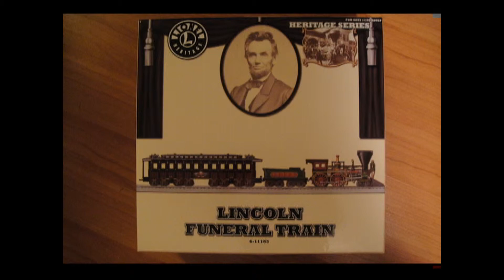Lionel's Lincoln Funeral Train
Lionel's Lincoln Funeral Train and add-on pack